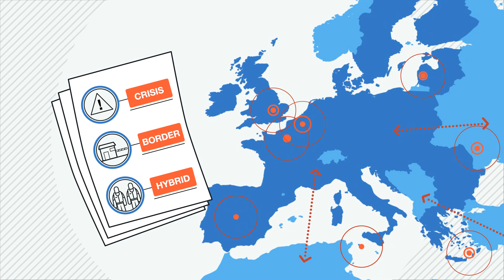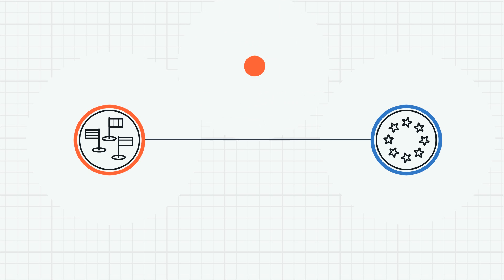Animated introduction EU Presidency Seminar, June 10 2016